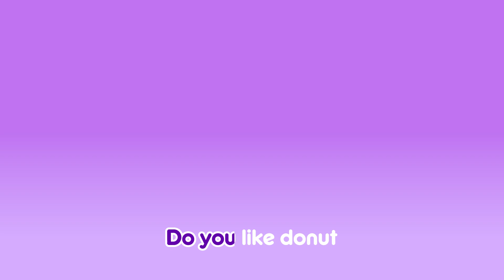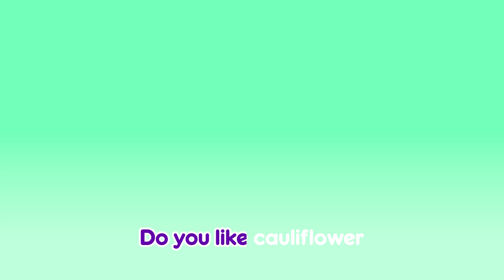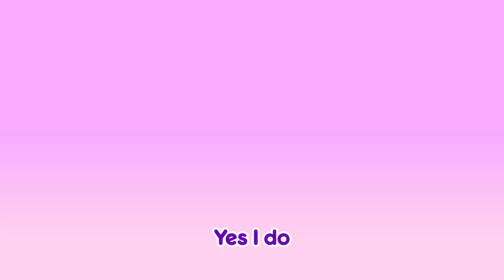The Muffin Man & MORE Kids Songs + Lyrics | Sing Along with Paula | Paula's Nursery Rhymes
Hello friends! Here is a compilation video of our Nursery Rhymes, including the classic "The Muffin Man" that everyone knows of! Now, come sing along to Paula's nursery rhymes with us!

Here is a breakdown of the compilation:
Baa Baa Black Sheep -- 00:12
Do You Like Broccoli Ice Cream? -- 02:06
Rain Rain Go Away -- 04:25
The Muffin Man -- 06:05
Ten Little Indians -- 08:16

For more nursery rhymes featuring Paula, Tim, Billy, Chalky and Calc, click here to be directed to all of Counting with Paula's Songs and Nursery Rhymes playlist

Hi everybody! Join me and my friends on our adventures where we go to the deepest ocean to the hottest desert to count numbers, learn about shapes, textures and even colours!